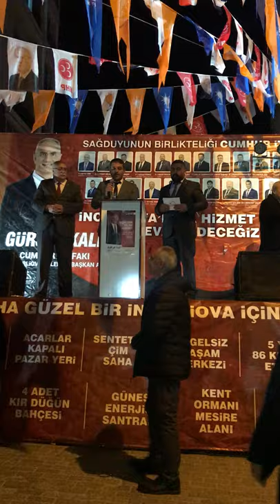Hüseyin Celbek Akparti İncirliova İlçe Başkanı 31 Mart yerel seçimlerde konuşması